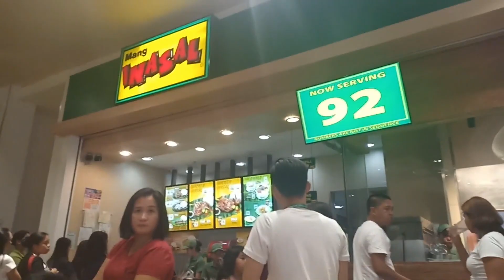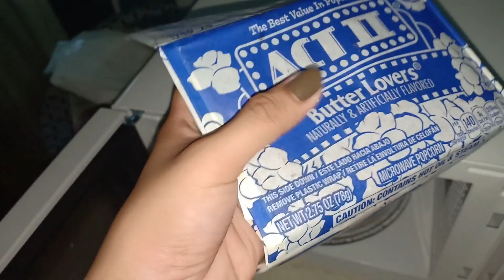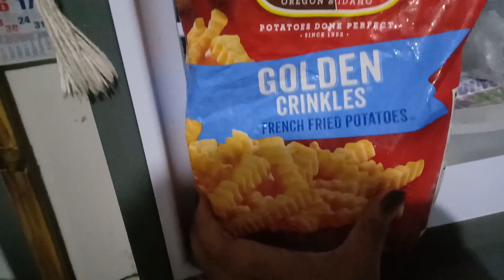Vlogmas Day 8 and 9 | Korean Grill all you can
Hey GUYS its me jen I'm here to share and inspire others through my vlogs, sorry i'm not yet good at it please bare with me i hope you like it, feel free to comment down below and request for more videos.

Special Credits to : ItsFrida💕

Facebook: Jenelou Victoria G. Dadivas
Instragram: jen_dadivas

Everything is based on my own opinion.

Thanks
Jen 💋